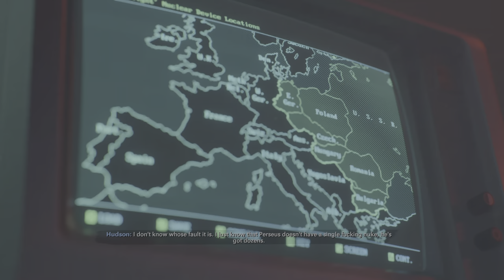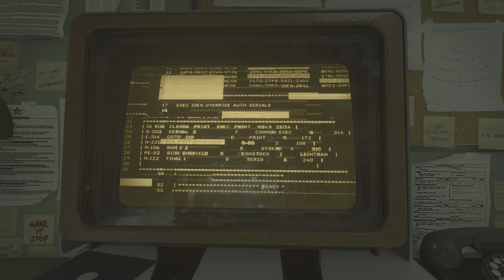Call of Duty: Black Ops Cold War - Walk-Through Part #5 - PS5 2160P UHD HDR 60FPS